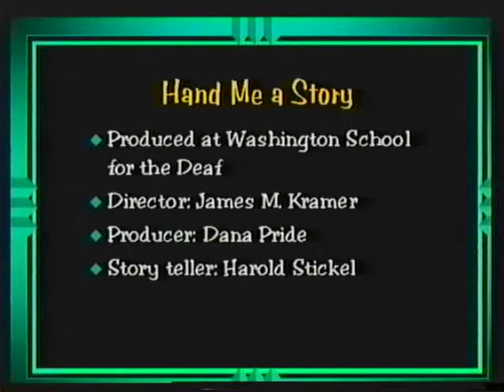WSD-TV: Hand Me a Story - Harold Stickel pt.1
Deaf Adult storytelling in ASL about childhood at WSD. From Washington School for the Deaf archives. Part 1 of 3. Voice over.